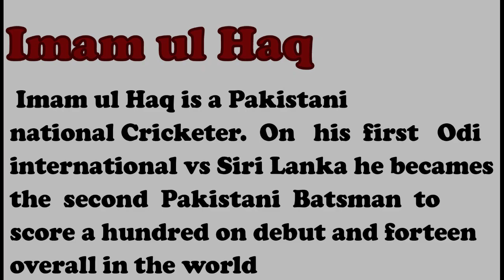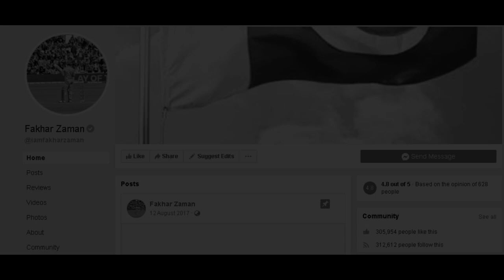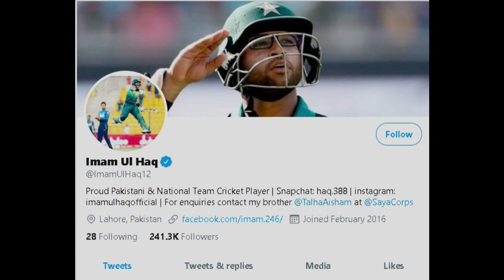Fakhar Zaman Vs Imam ul Haq | Stats| Figures| Records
In this video, I uploaded Fakhar Zaman Vs Imam ul Haq Stats, Records, and their Figures...Hope you will enjoy it...